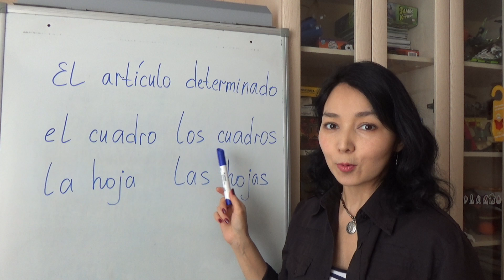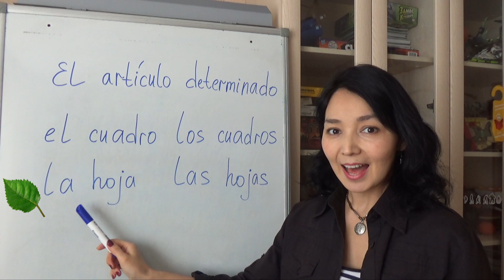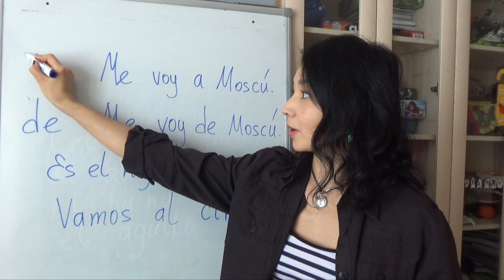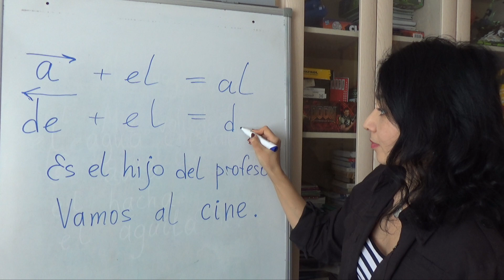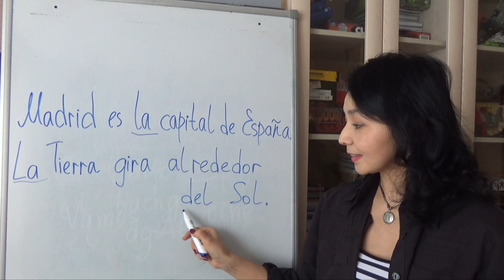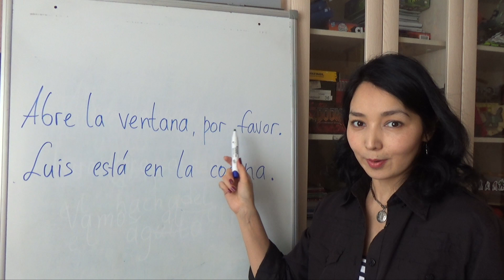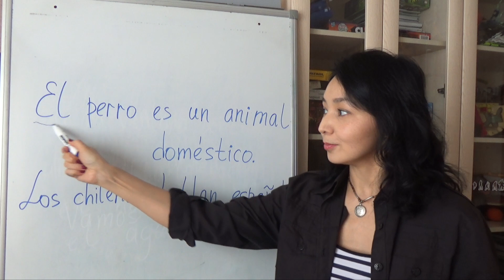6. Учу испанский. Определённый артикль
Определённые артикли испанского языка